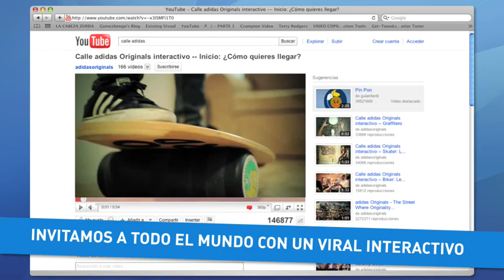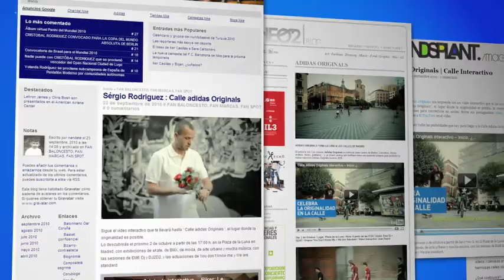Caso "Calle adidas originals"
Adidas quería celebrar la originalidad en Madrid, una ciudad donde es casi imposible desarrollar cualquier tipo de "street art". Por eso decidimos crear "Calle adidas Originals", un lugar abierto a la creatividad en pleno centro de la ciudad.

Para invitar a todo el mundo a venir, hicimos un viral interactivo en el que el usuario podía comprobaba en primera persona que actualmente la originalidad no tiene sitio en la ciudad.

El 2 de octubre de 2010 inauguramos nuestra calle con un evento en el que participaron skaters, bikers, graffiteros, músicos y artistas callejeros y donde, gracias a adidas, la originalidad recuperó su sitio en la calle.